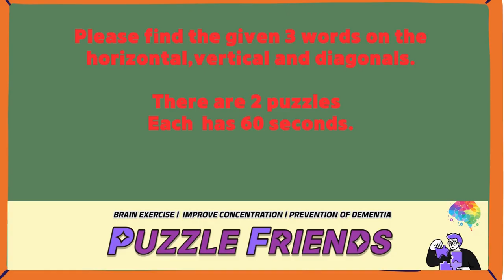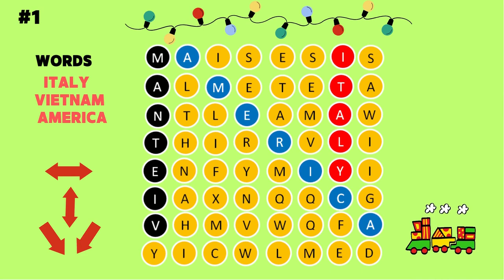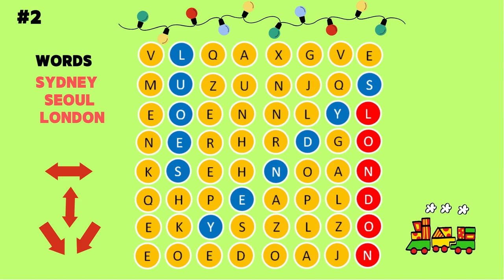Words puzzle, Brain training, Improving concentration, quiz